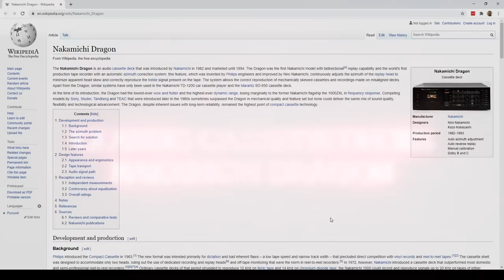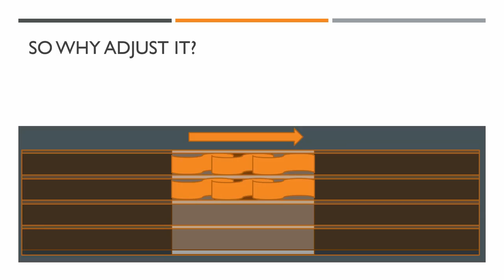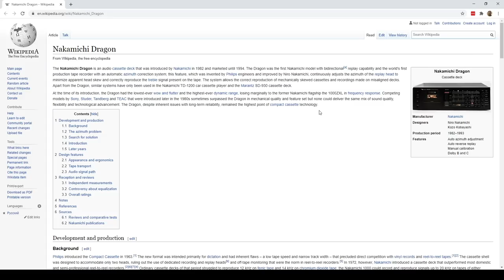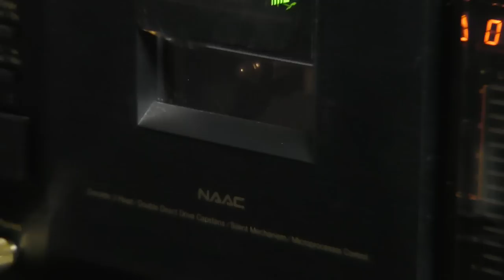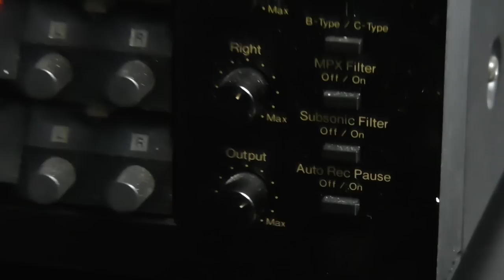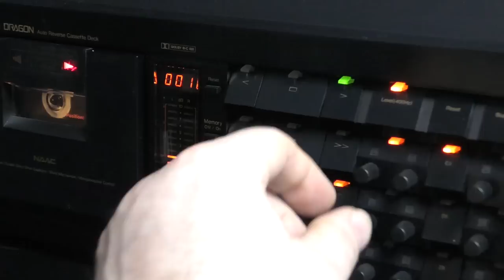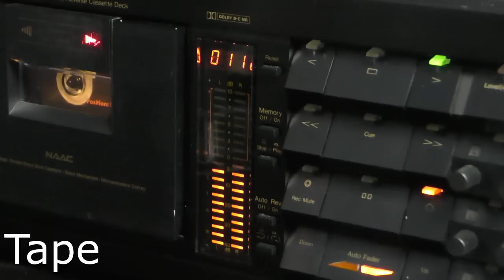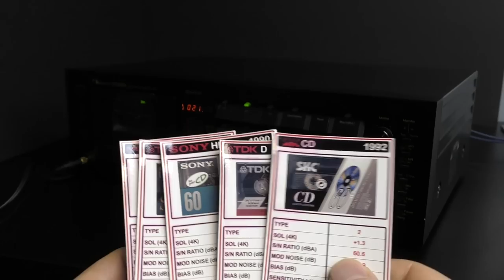The Nakamichi Dragon 3 Head Cassette Deck - The "Top Trump" Of Cassette Decks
In this video I go into why I love the Nakamichi Dragon, my experiences with it, how it works, what makes it special and more importantly how good it sounds.

Main bits:
01:03 - So what's so special about The Dragon
02:43 - What is Azimuth?
08:30 - My story with The Dragon
11:30 - Overview of buttons and functions
16:40 - Calibrating a cassette
20:10 - Live recording
24:33 - "Top Trumps"?
25:32 - Final thoughts